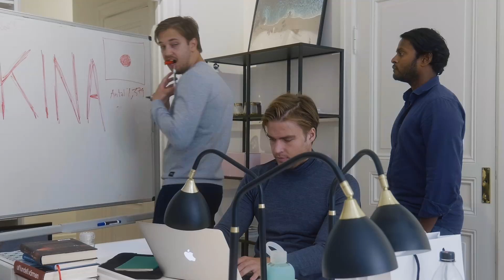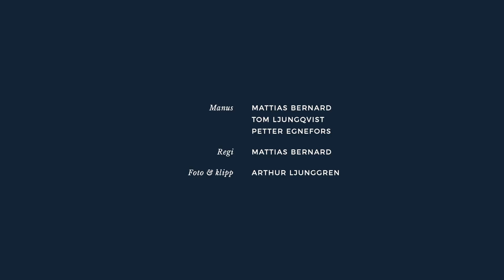TOM & PETTER @ NLY MAN - Episode 2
Follow Tom Ljungqvist and Petter Egnefors for six episodes during their internship at NLY MAN.

They’re both big spenders at nlyman.com but not really sure what hides behind all the models and crispy images online. There’s only one way to find out. Follow the journey, with tons of humor, lovely meetings and of course lots of inspiration when it comes to clothes and fashion.

One chance, one opportunity - let’s go.